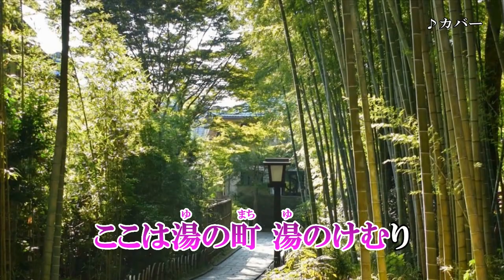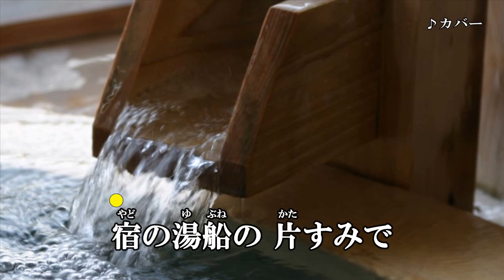『伊豆の夕月』竹川美子 カバー 2020年2月26日発売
作詞：髙畠じゅん子　作曲：叶弦大　編曲：伊戸のりお

収録内容
1. 伊豆の夕月　作詞：髙畠じゅん子　作曲：叶弦大　編曲：伊戸のりお
2. おんなの花　作詞：髙畠じゅん子　作曲：叶弦大　編曲：伊戸のりお
3. 伊豆すごろく　作詞：髙畠じゅん子　作曲：叶弦大　編曲：伊戸のりお
4. 伊豆の夕月　オリジナル・カラオケ
5. おんなの花　オリジナル・カラオケ
6. 伊豆すごろく　オリジナル・カラオケ
7. 伊豆の夕月　一般用カラオケ（半音下げ）
8. おんなの花　一般用カラオケ（半音下げ）
9. 伊豆すごろく　一般用カラオケ（半音下げ